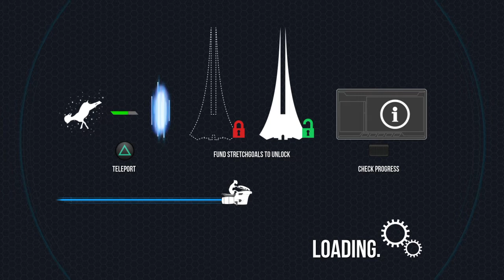* Goat Simulator * Marty the goat in space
Marty the goat is adventuring off to space again, trying to have a little bit of fun.